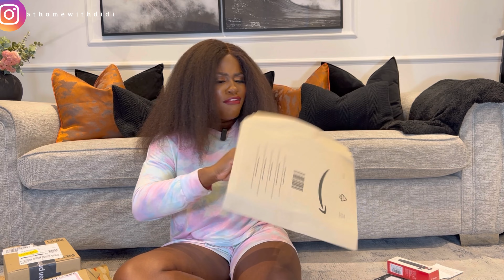My Subscribers & Followers Gifted me on my Birthday | OMG 😱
I recieved the shock of my life while unboxing these items

Ulanzi Camera Light
Ulanzi tripod
Vlogging Camera
Daily planner
Hand held shooting grip
Sleep Candles
Sony extra battery